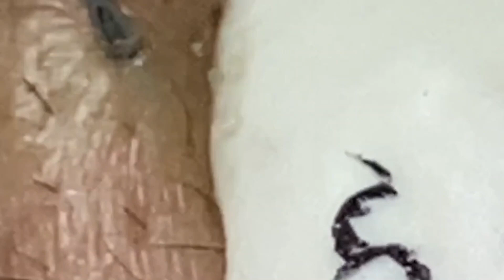استمتع بيومك ولحظاتك 𝟒𝟔𝟏